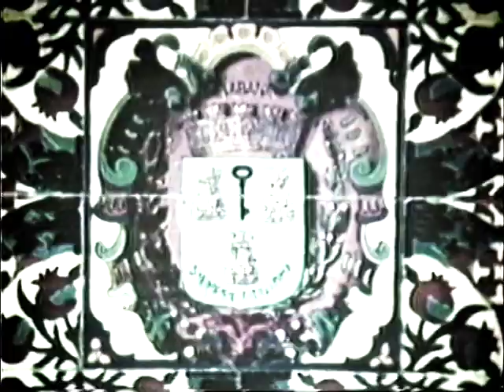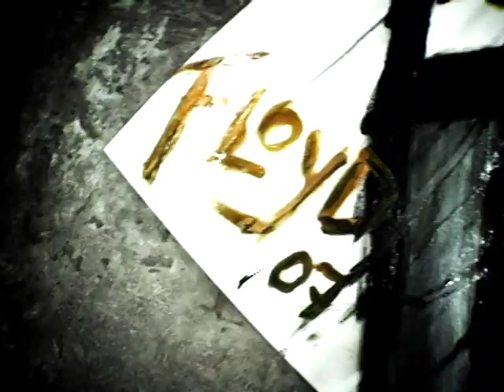Floyd The Rock Artist con Guajiro - Santa Fe “Oficial Video" (MotionArt and PunkRock)